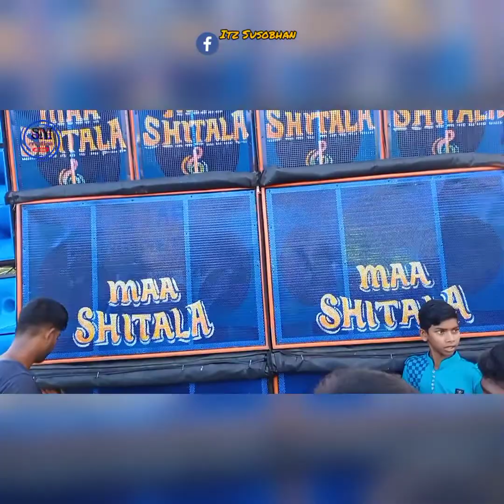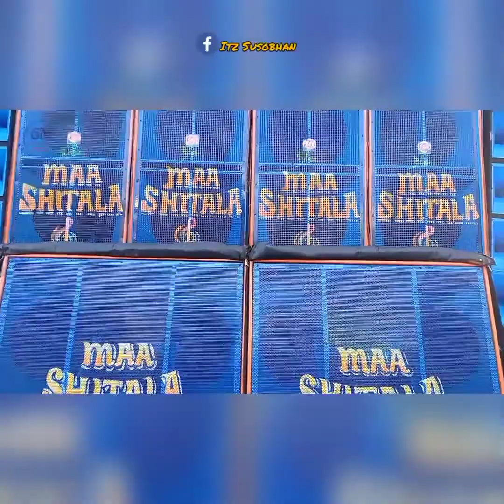maa shitala sound speaker chake 😱😱😱 ময়না করের ঘাট রথযাত্রার উপলক্ষে